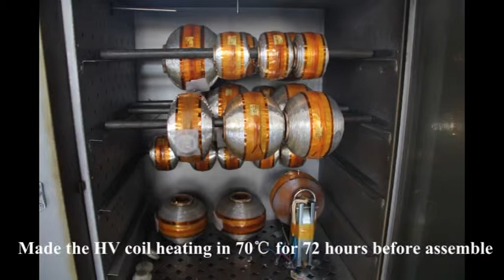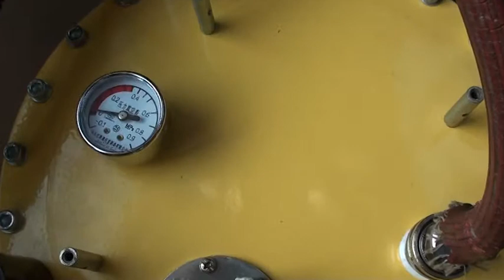1st step take off x ray tube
1st step